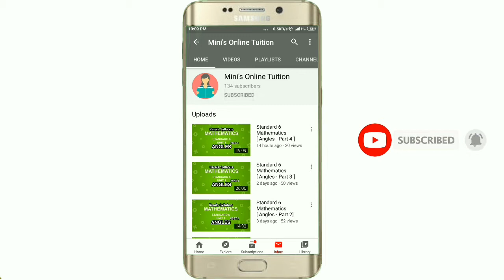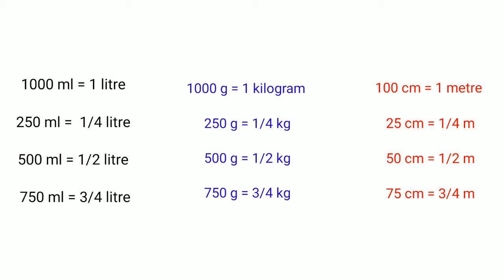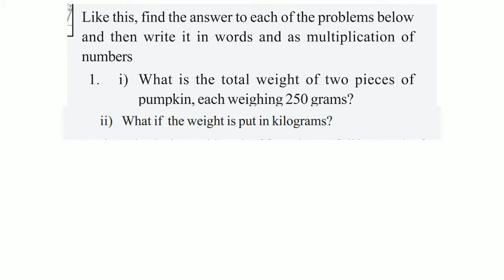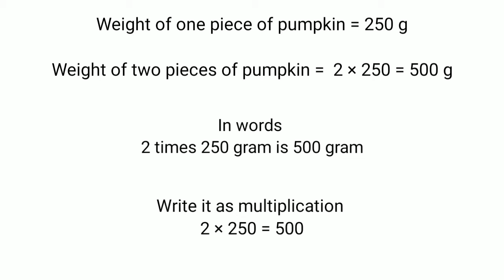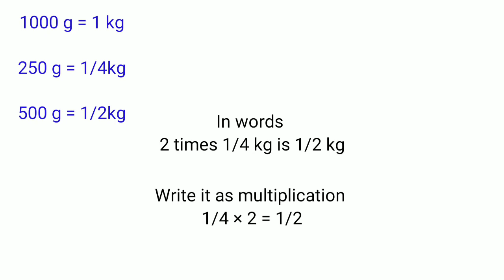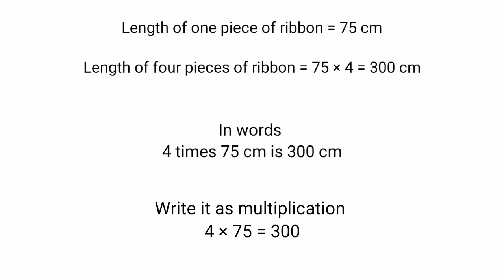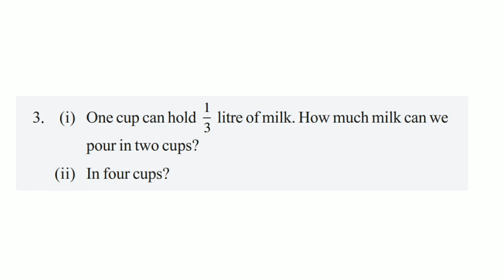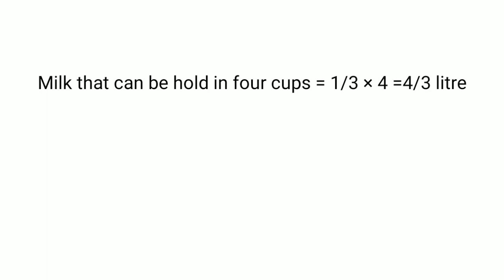Fractions | Standard 6 | Mathematics | Unit 3 - Part 1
Kerala Syllabus